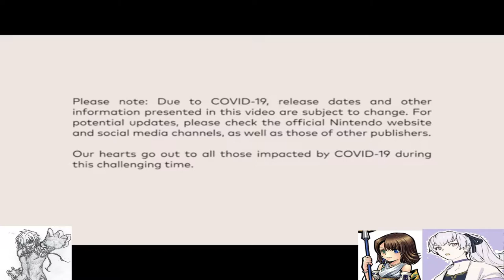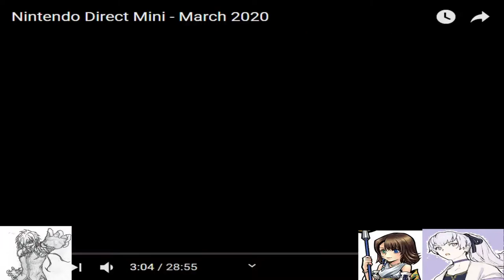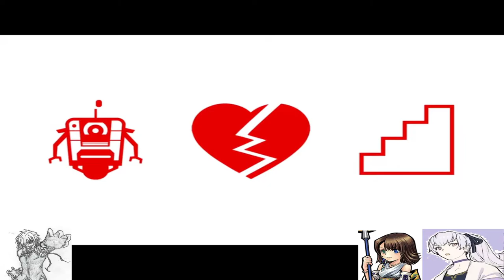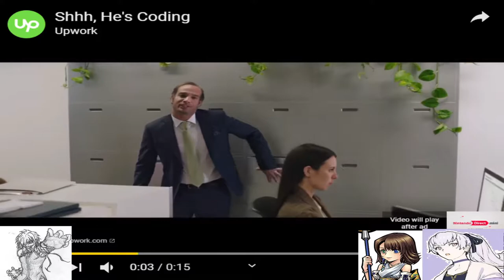Mini Direct Reacts! 03-26-2020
Penguins at it again with surprise Nintendo direct.